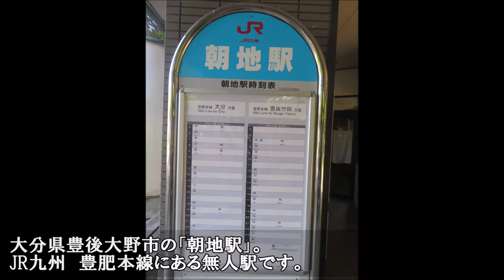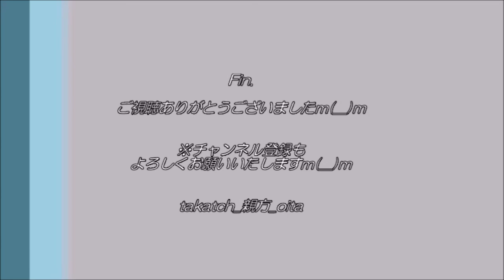【JR九州】朝地駅 in 大分県豊後大野市｜オルレと戦争の記憶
「ほ：豊肥線　笑顔を運ぶ　ローカル線」

大分県豊後大野市にあるJR九州 豊肥本線の駅「無人駅」。
今回は14時53分発、上り「豊後竹田駅」行き普通列車を撮影。
九州オルレ奥豊後コースの出発点＆そして戦争の記憶残る駅です。